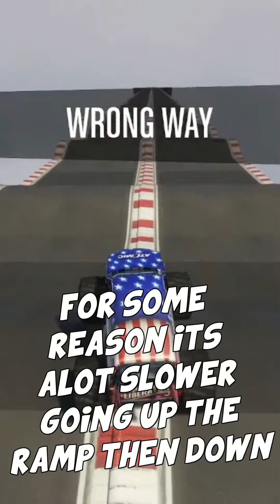MEGA RAMP!!! Don't Fall Off... Trailer (GTA 5)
-GTA 5
The game of criminals dreams. Commit a crime, just commit 2 more and you'll be fine. Get caught? Just fight off the cops, pickpocket someone? Get shot by the cops. What's a gun law? Want a bazooka? Get a bazooka. The Options are endless, only if its in the game though.

-Hope you enjoy my high voice and our dumb jokes, enjoy them as jokes and

-Outro
What said when I asked him for a link to anything he wants,
"Well I don't make much music lately sooo" with that amount of O's as well sooooo ahhhhh no link xD